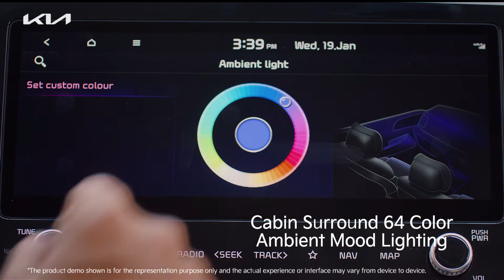Kia Carens | Meet The Mehtas | EP04 - Party time…on wheels!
The real BOSS of your family may be small, but when it comes to having a party, they are difficult to please! Thankfully, with unique entertainment features of the Kia Carens, getting him to groove and move is simply child's play. No wonder the Kia Carens is his favorite party…on wheels.

Learn why Kia Carens is a perfect match for your family